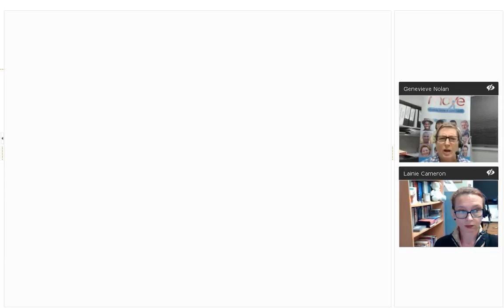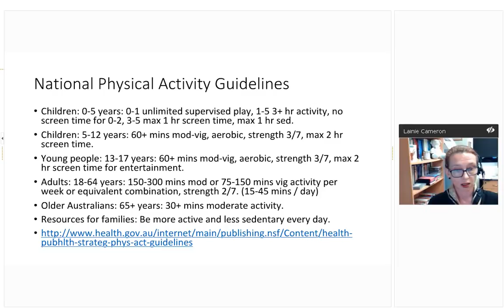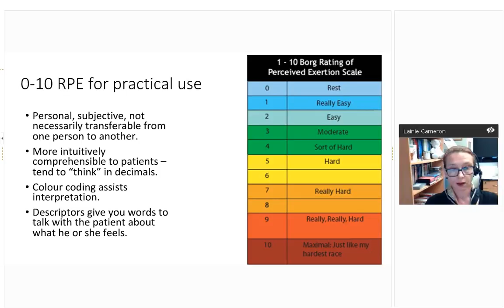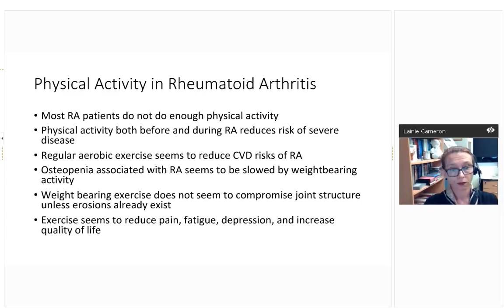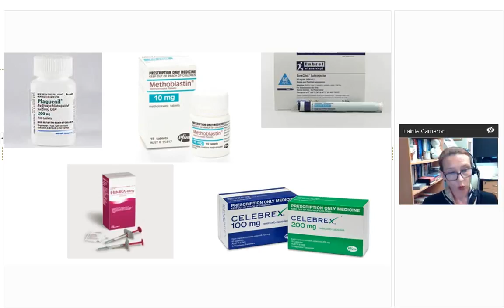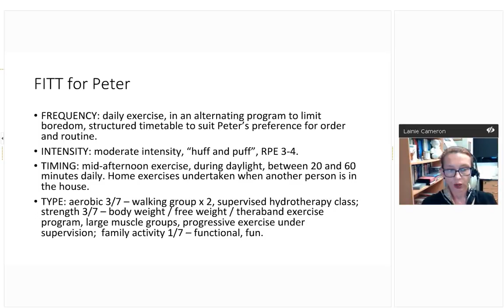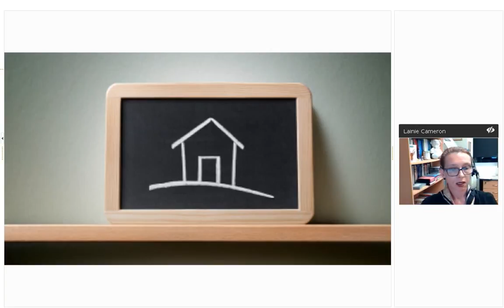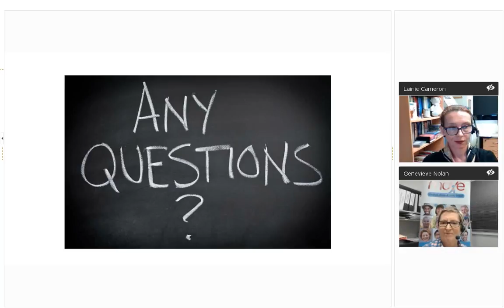Exercise is Medicine – MSK Health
This webinar will help health professionals clarify their thinking about the benefits and risks of exercise for people with arthritis and gain an understanding of the types, timing, frequency, and intensity of exercises recommended for arthritis management. Presented by Assoc Prof Melainie Cameron, Sport and Exercise Science, University of the Sunshine Coast.